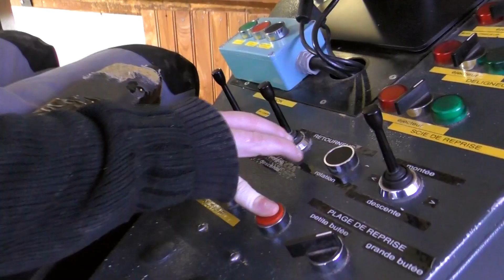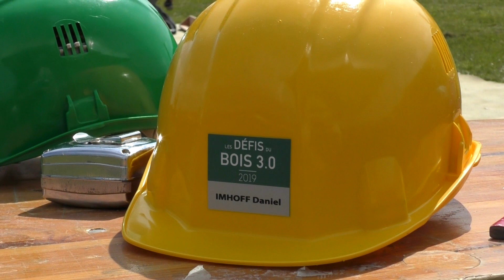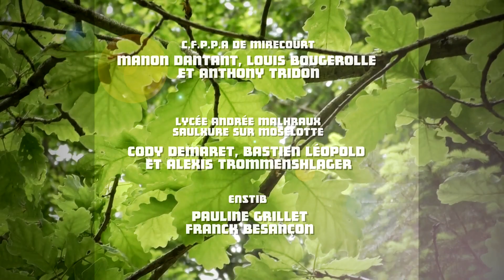l'Histoire d'un Arbre